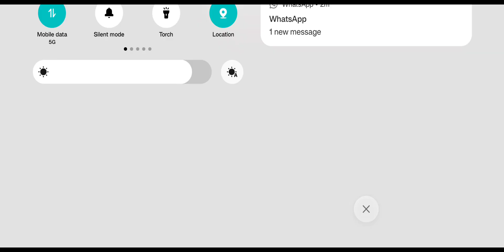14/06/2024🍀 subscribetomychannel 🍀🎯 Target 2k 🎯 subscribe please 🥺😞🥺 Jai shree Ram ji 🚩🙏🙏🚩freefire